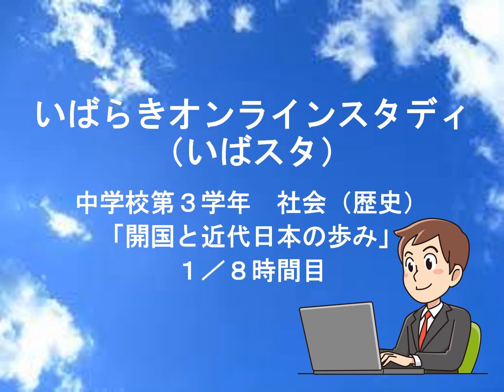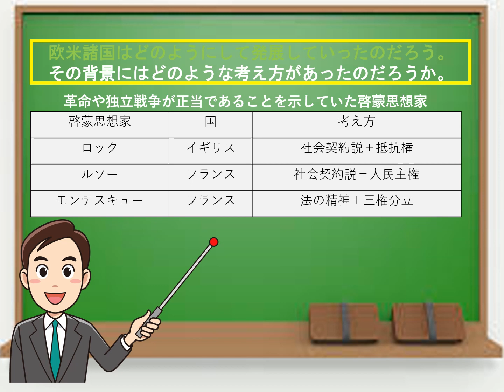中３社会【歴史分野】（東京書籍）「開国と近代日本の歩み」①